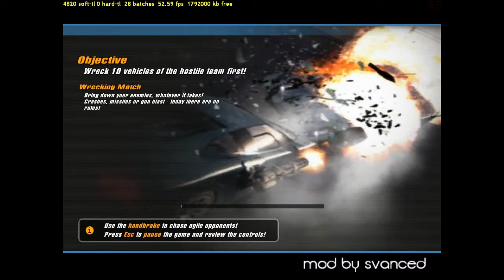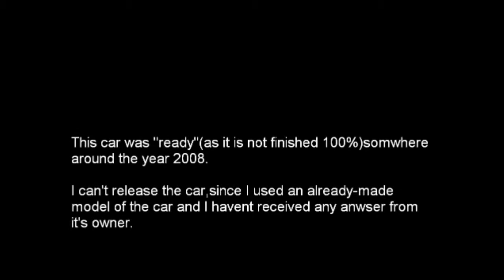Crashday mod - Dacia SupeRNova